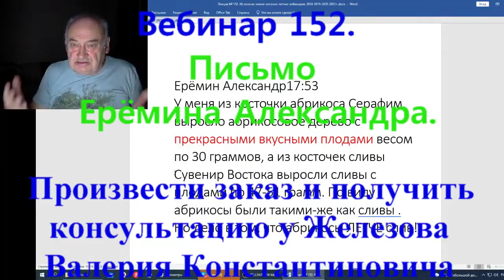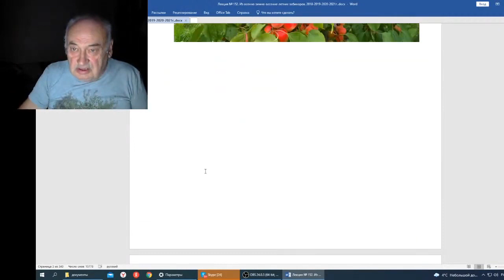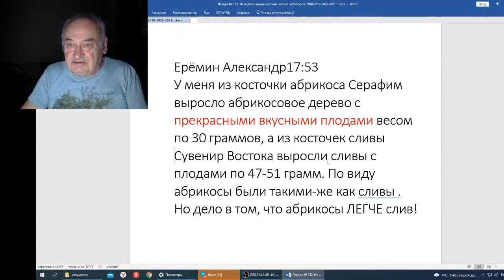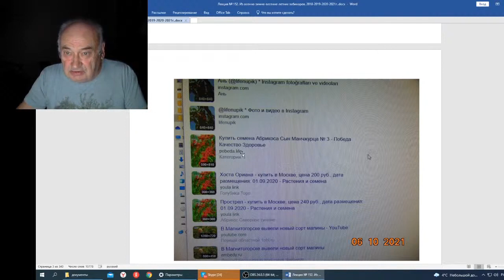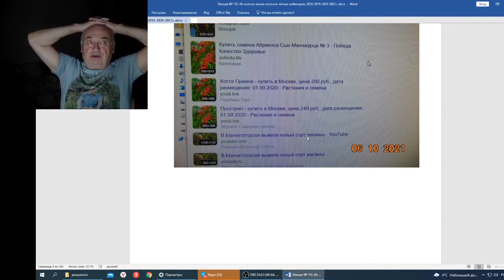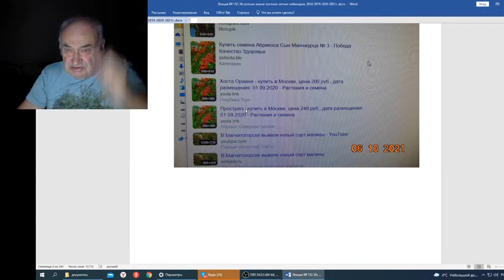Вебинар 152 Письмо Ерёмина Александра